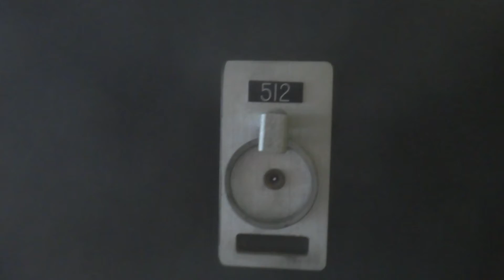3901 Cathedral Ave NW #512 Washington, DC 20016